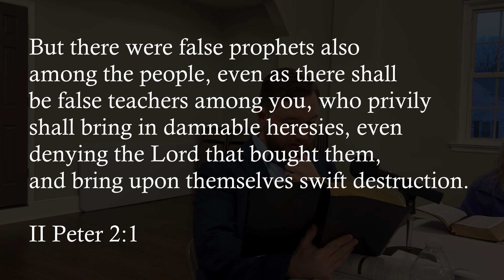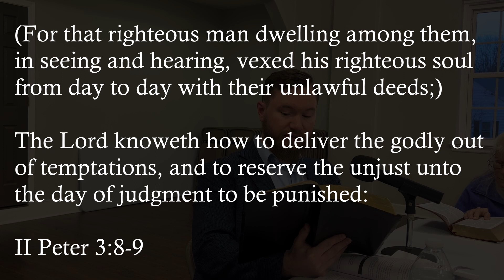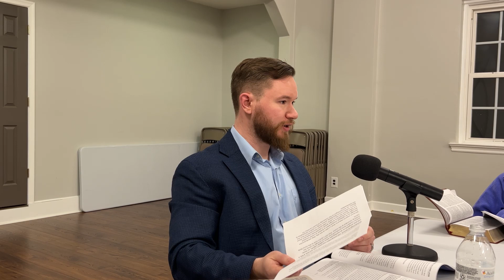Zealous for Truth Study: Week 4 (Tuesday Night Bible Study)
This lesson delves into II Peter chapter 2, and the talk about false teachers begins. Peter uses examples of God's judgment on the wicked to show that the Lord knows how to rightly judge the wicked, and knows how to preserve the righteous.